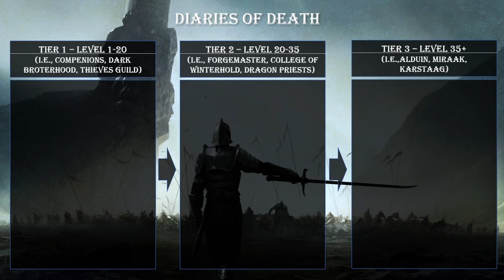#00 DIARIES OF DEATH - SEASION 4 INTRODUCTION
SKYRIM REQUIEM 3BF-TWEAKS PERMADEATH RUN
This is a run of Skyrim, modified with the overhaul Requiem which changes the entire game to make it much more lethal. Everything can kill you in a heartbeat. To make matters worse, the 3BF-TWEAKS changes a lot of the balancing to make the game even more lethal.

This permadeath run follows Hamza, a chosen of Dibella, who is a 2-handed, heavy armor wielding battlemage that uses illusion magic trying to become the new leader of the companions.

**Mods used**
- Requiem
- 3BF-Tweaks
- STB Resist Widget
- Alternate Start (Live another Life)
- True HUD
- Sky UI
- Kace Autoloot + 3BF patch
(Minor Graphical overhauls for 4k textures)